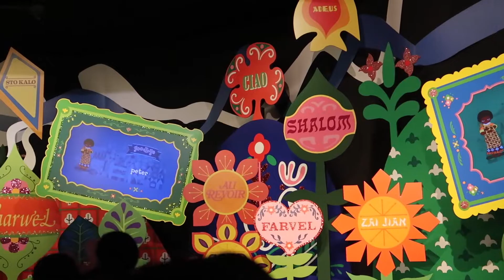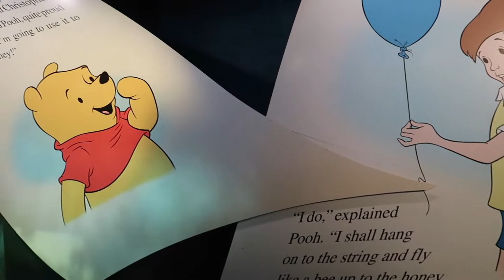Magic Kingdom Afternoon - Haunted Mansion & Small World | Nov 2019 | Day 3 Pt 3 | Disney World Vlogs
We're back at the Magic Kingdom and trying once again for the elusive Galactic Hero achievement. Then we head over to Fantasyland and sail on the happiest cruise on Earth on It's a Small World before visiting the happy haunts at the Haunted Mansion.

Oh, hello there! We have been going to Walt Disney World all of our lives, and we are so excited to share our family's travels with you! Join us as we spread our two tiny wings to spark our imaginations experiencing parks, resorts, dining, attractions, and all of the magic that Walt Disney World has to offer.